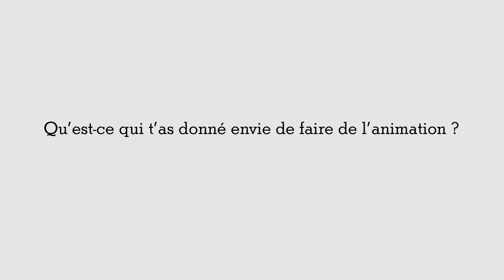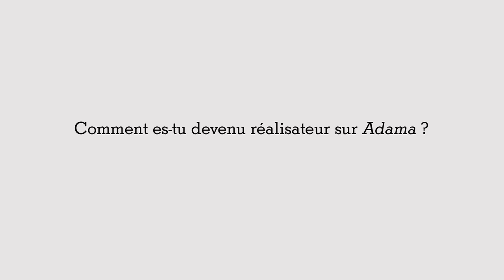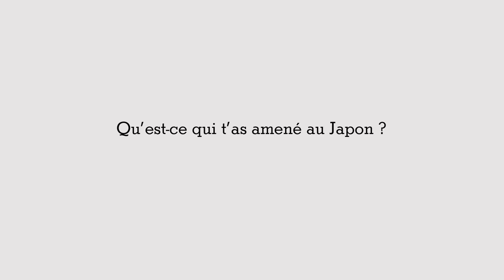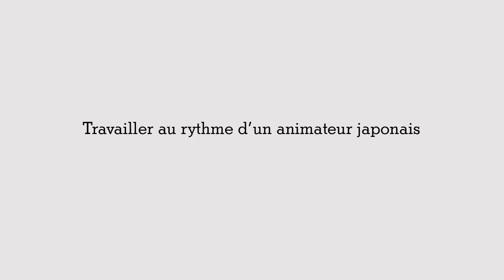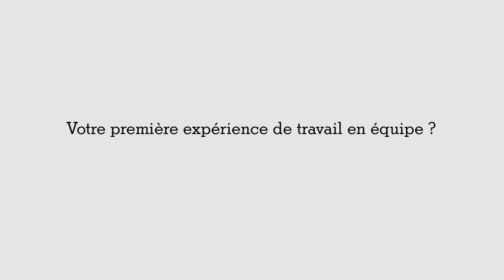Portraits croisés, 40 ans de talents en animation - Épisode 4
Simon ROUBY (promotion 2004/2007)
Qu'est-ce qui t'a donné envie de faire de l'animation ?
Qu'est-ce que t'a apporté de faire ton film de fin d'études à Calarts ?

Eddie MEHONG (promotion 1999/2001)
Qu'est-ce qui t'a amené au Japon ?
L'expérience japonaise : Fabrication de mécha par Shoji KAWAMORI
Travailler au rythme d'un animateur japonais

Lucrèce ANDREAE (promotion 2007/2010) , Jérémie MOREAU (promotion 2006/2009)
Votre première expérience de travail en équipe ?
Quel intervenant vous a le plus marqué ?
Pourriez-vous travailler ensemble ?

Guillaume DOUSSE, Charlotte De La Gournerie et Thibaud Petitpas (promotion 2010/2013)
Comment vous êtes-vous retrouvés à Sun Creature ?
Retour sur la création de Sun Creature